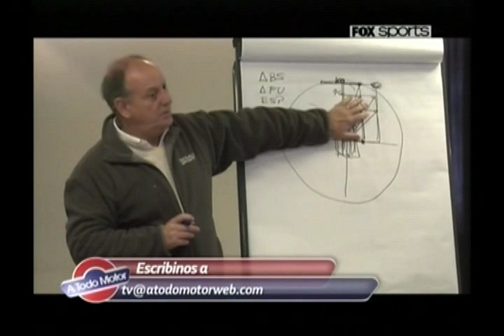Manejo seguro en ruta - Punta y taco en carrera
Manejo seguro en ruta - Punta y taco en carrera. Conducción: Rubén Daray